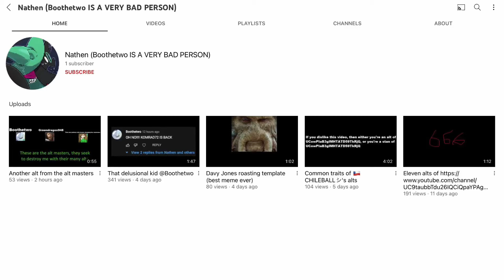Nathen is much worse than Frank Knight and it’s best to ignore and block this user (description)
Frank Knight decided to stop accusing us for a while, but Nathen decided to act like a Dog Army alt wannabe